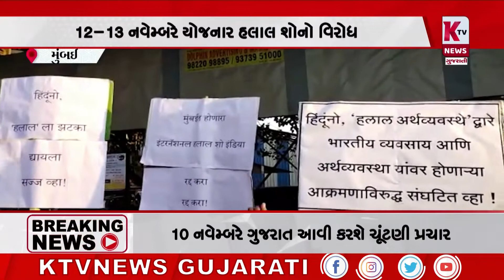મુંબઈમાં આંતરરાષ્ટ્રીય હલાલ શોને લઈ વિરોધ